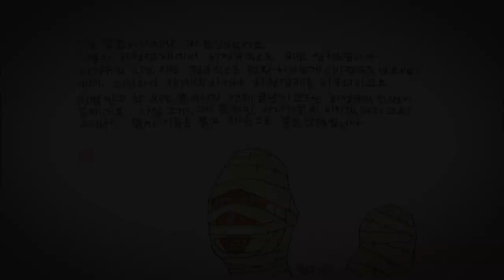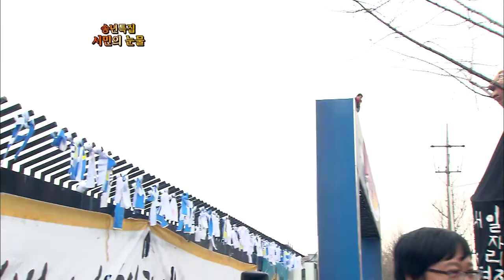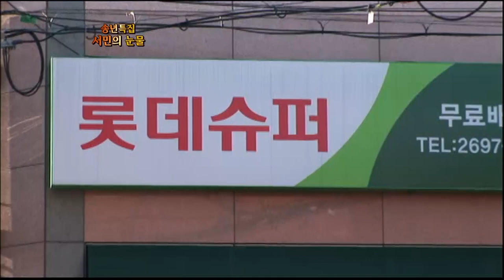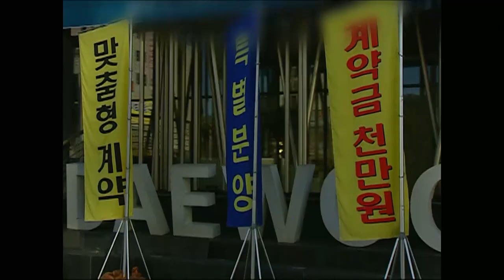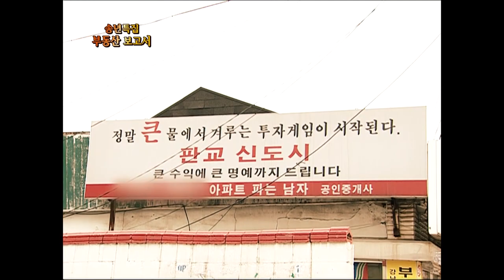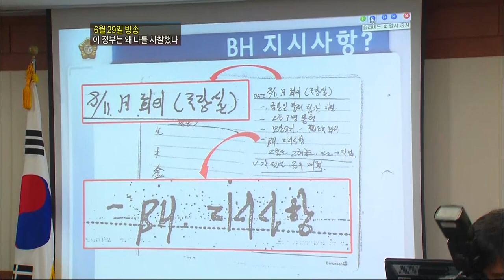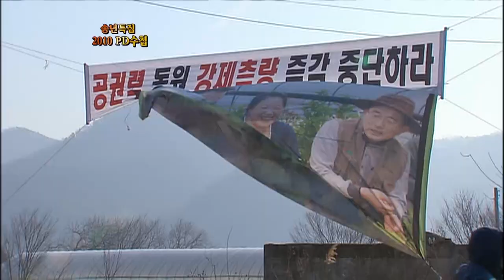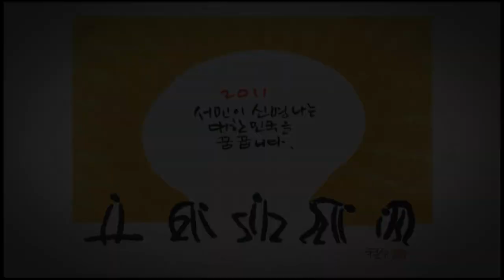[Full] PD수첩이 목격한 대한민국_MBC 2010년 12월 28일 방송